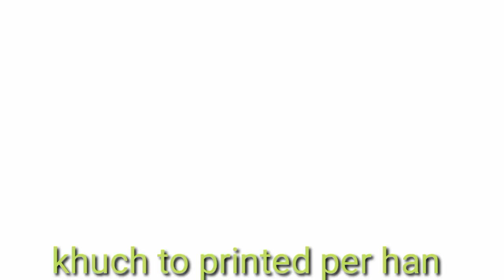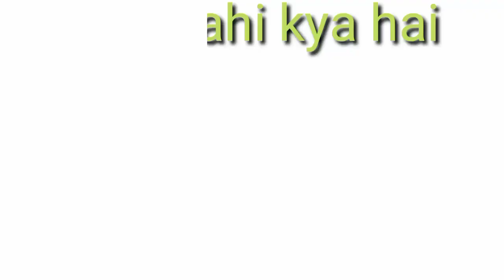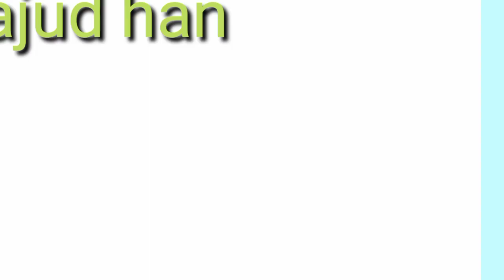Gala k design|| beautiful neck design #2023#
link 🔗🖇️🔗🖇️🔗🖇️🔗🖇️🔗🖇️